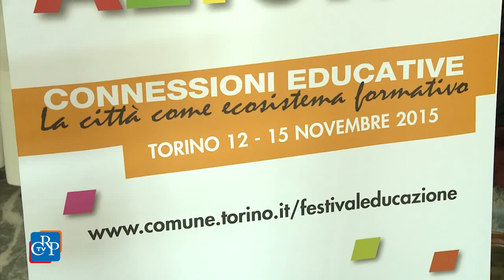Festival dell’Educazione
Ospitati dal Consiglio regionale due seminari tematici del “Festival dell’Educazione”, organizzato dalla Città di Torino in collaborazione con atenei, fondazioni e associazioni. Oggetto degli incontri: l'inclusione in una scuola interculturale e l’utilizzo dei giochi a fini didattici, per insegnare condivisione e accettazione delle regole e rispetto dell’avversario.